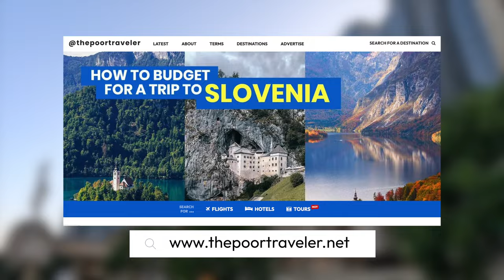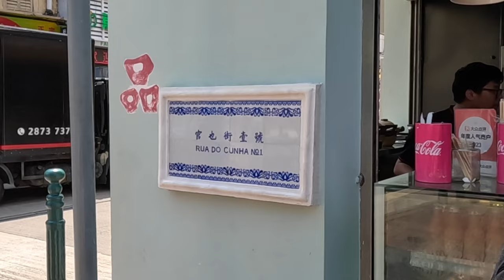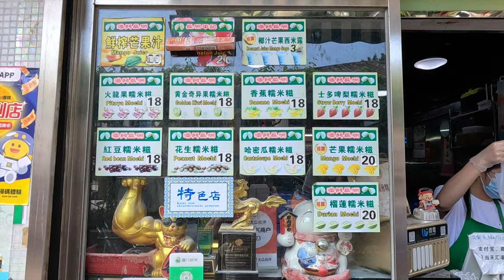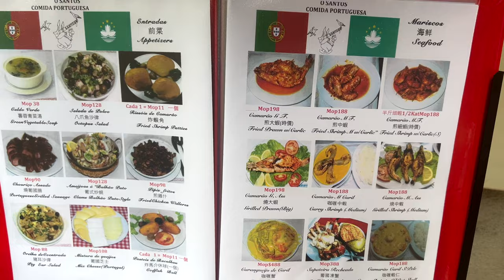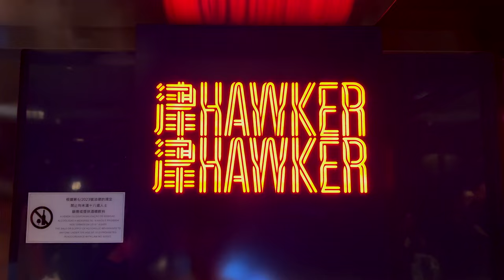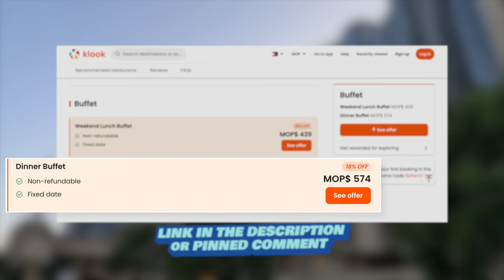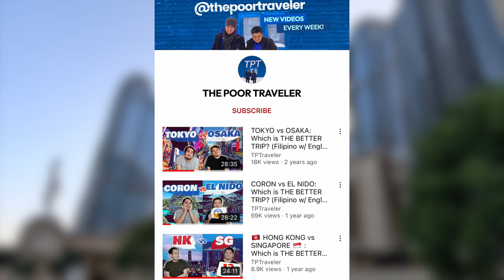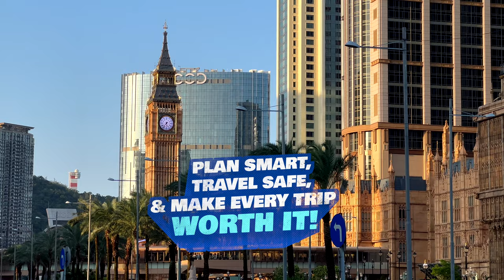5 Local MACAU Restaurant Recommendations for Different Budgets • The Poor Traveler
If there’s one thing that we absolutely enjoyed on our last Macau trip, it’s the food! But what are Macau’s top dishes? And where to eat exactly? What restaurants can fit your budget? In this video, our new friend and Macau local Ken from Macau Tourism led us to some of his top restaurant recommendations!

- Taipa Food Street (Street Food)
- Lei Ka Choi (Family-style)
- Restaurante Litoral (Mid-range Macanese cuisine)
- Hawker Hawker (Buffet, splurge option)
- Palace Garden (Fine dining, splurge option)